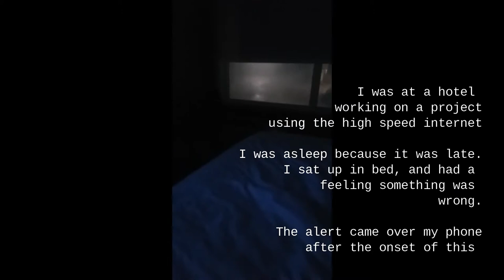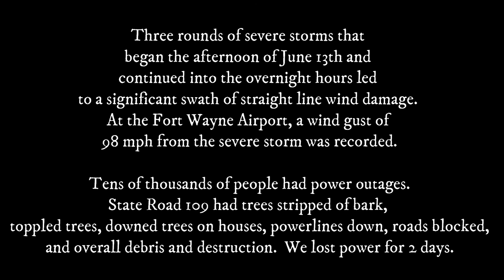Derecho Storm footage June 13 2022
A straight line wind storm blew in and it caught us off guard
because weather forecast showed a thunderstorm that appeared to be
above the city, and it was questionable whether or not it would
drop to our area. Well. it dropped! Needless to say the
alert came over the cell phones after the storm made it's presence.
It was sudden, and highly destructive.